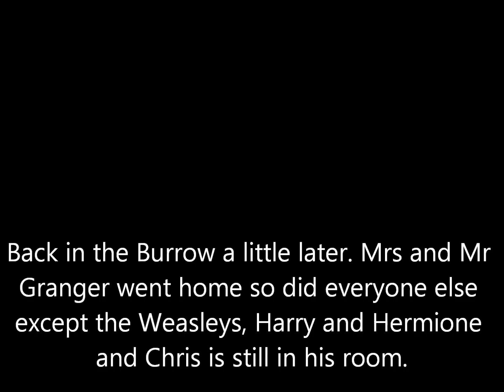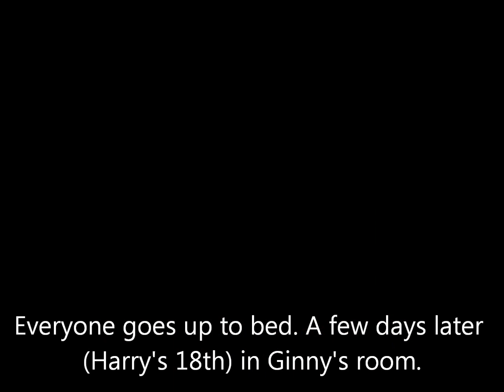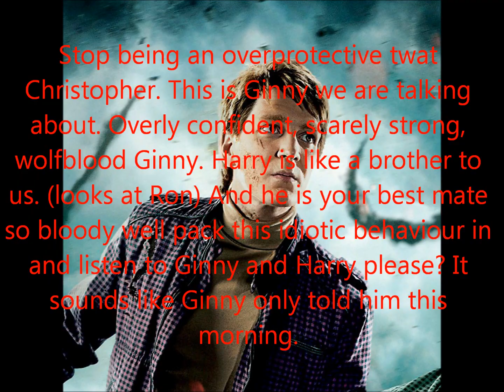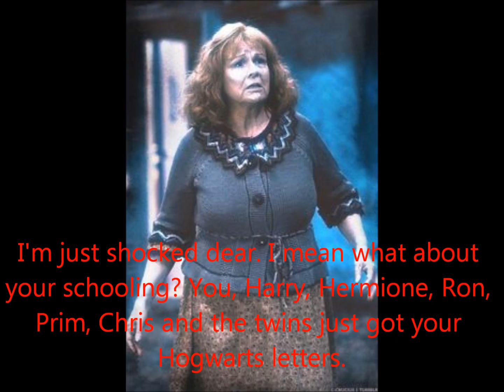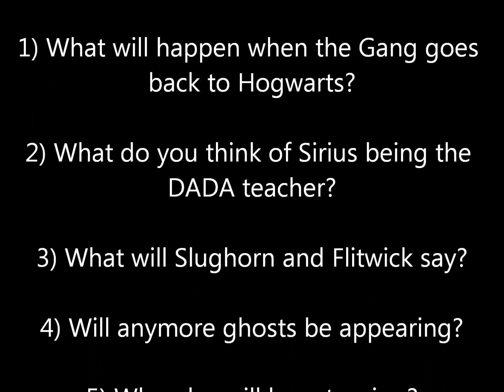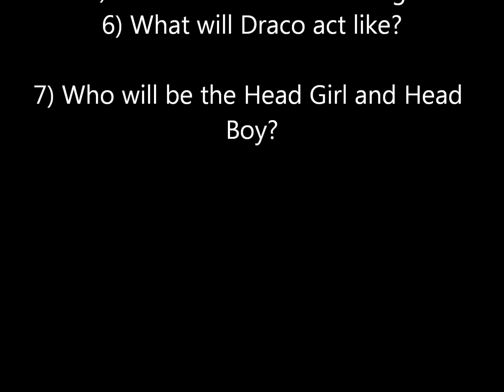HP The problems keep coming Episode 7